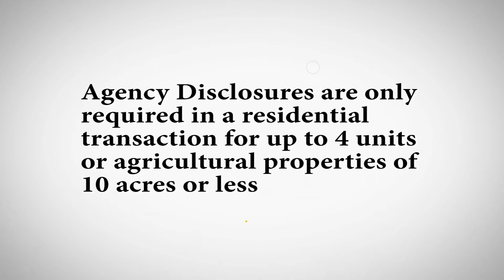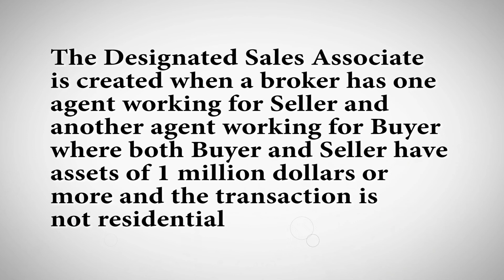FRET Contract Management Ch02